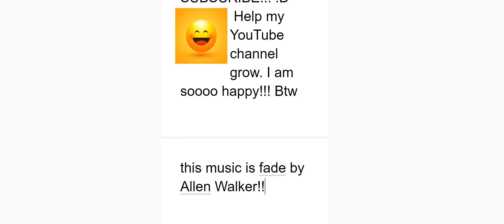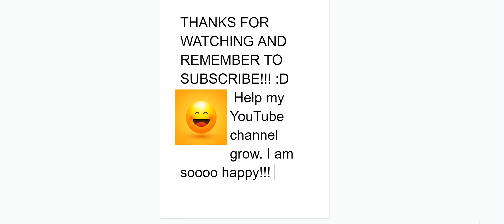The New Jailbreak Update Is Finally HERE!!!!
The new jailbreak update is here! There is a Limited time vehicle in Jailbreak!!! Hope yall have a good day!!!